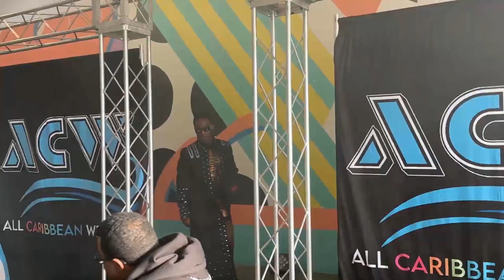Pro Wrestling Match: "The Father" Iseah Bronson vs "The Pope" Elijah Burke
All Caribbean Wrestling
"Island Vibes"

03/30/2023